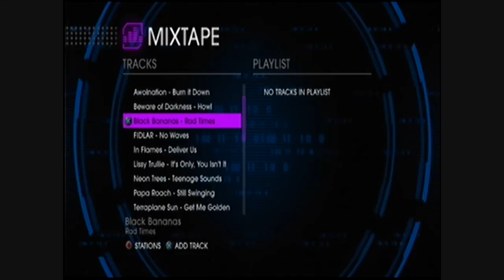Saints row IV part two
i may only record this part unless i deem it popular
hope u understand  Kyle